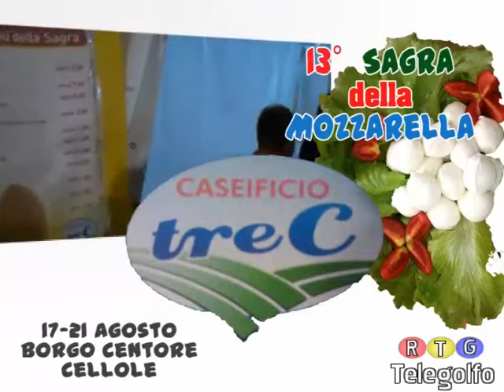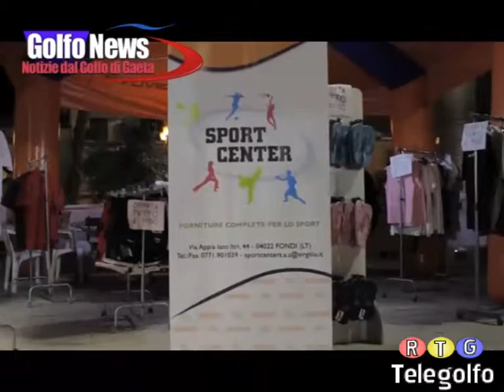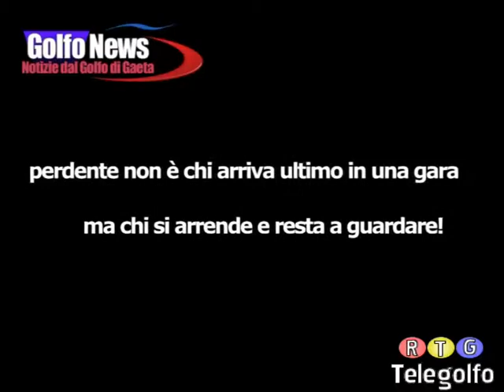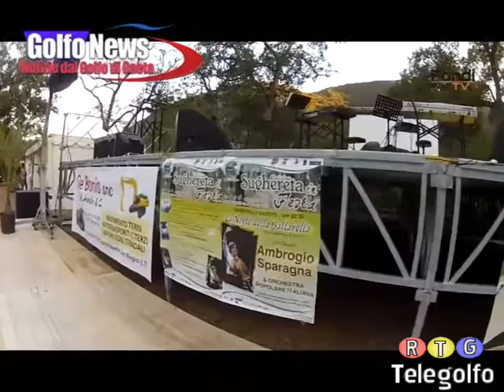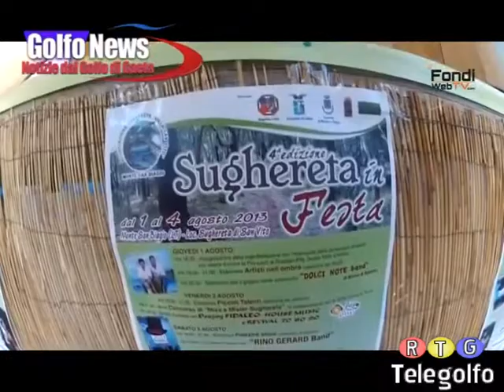Golfo News 08 08 2013